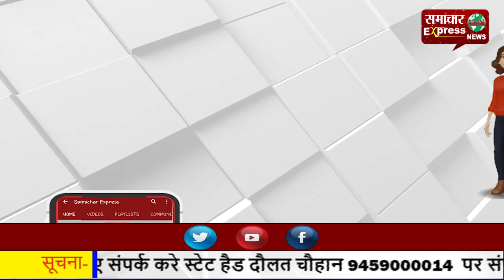खेतों में काम कर रहे मजदूर की करंट लगने से हुई मौत